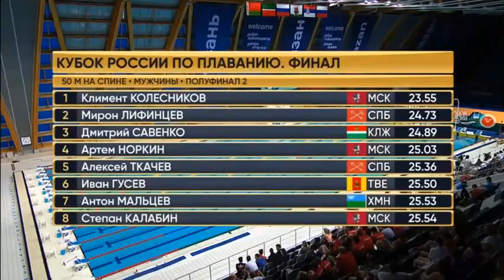[Kolesnikov] WR 50m Backstroke 23.55